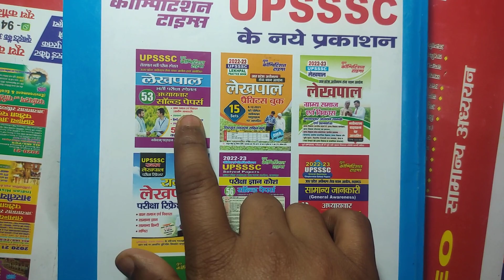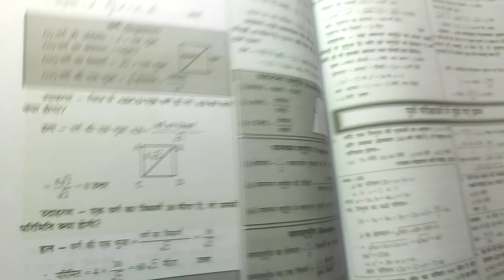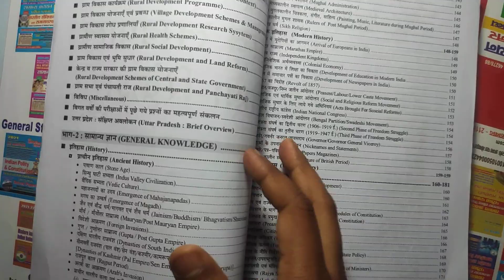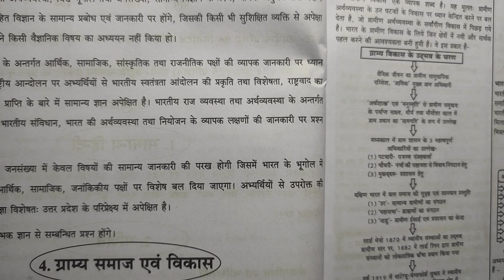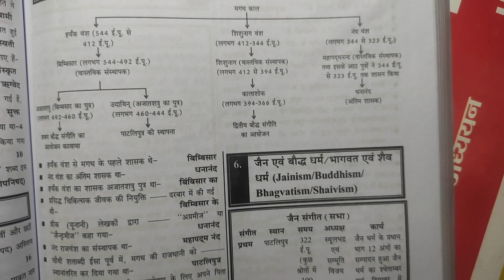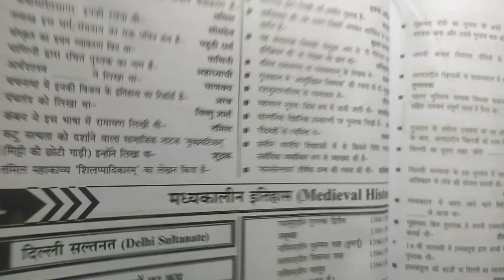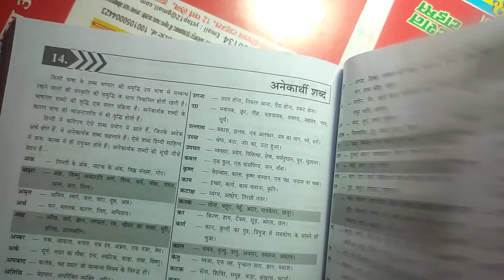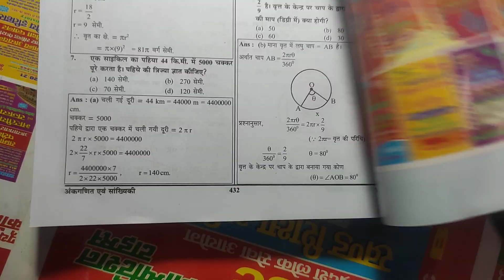UPSSSC Lekhpal Exam Refresher Book || UPSSSC Rajasv Lekhpal Book || Yct Book